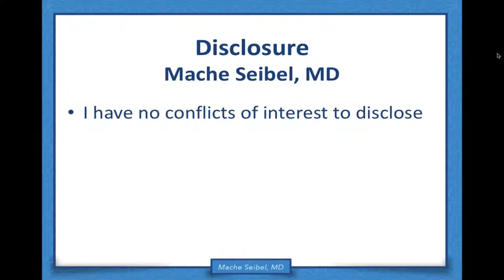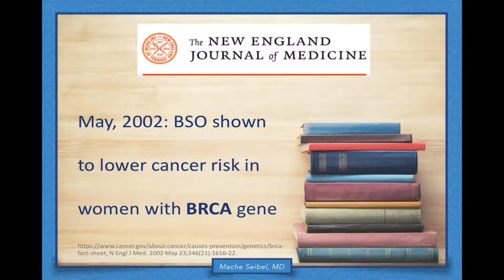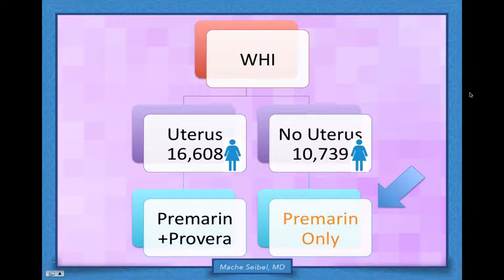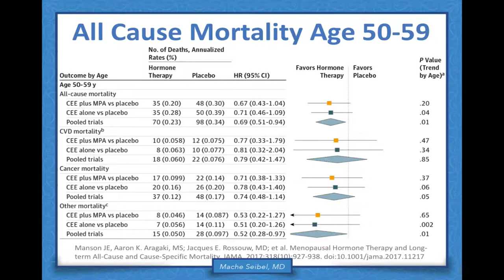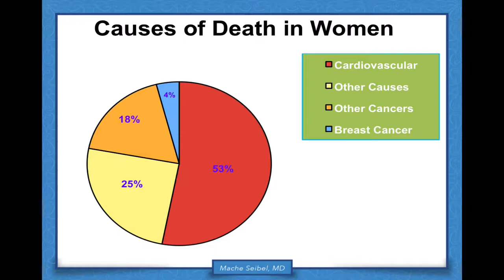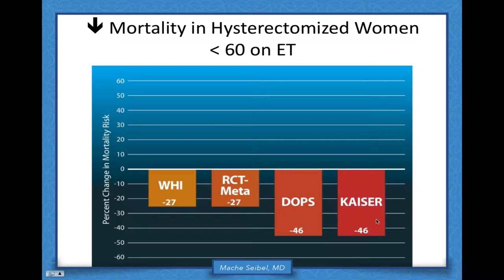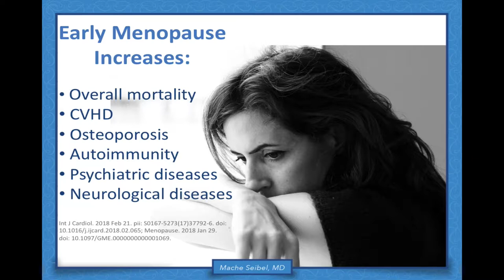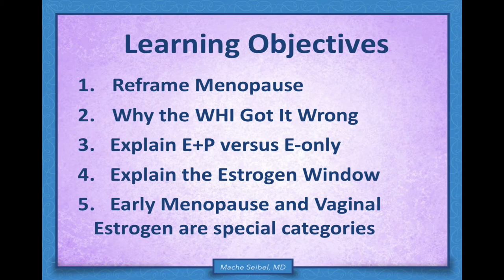Video Presentation By Dr Mache Seibel - Orion Conferences 2K18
Title of Speech: Is Estrogen Good or Bad For You